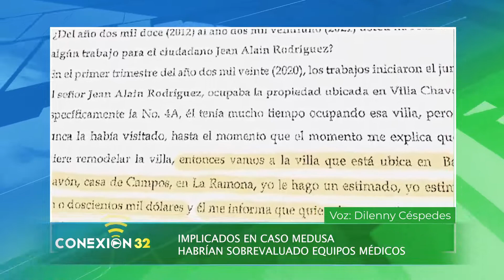PASTORA Y SU HIJO MENCIONADOS EN CASO MEDUSA